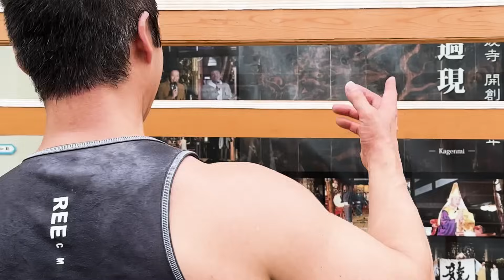【20万人記念】かんちゃん住職のお盆は超過酷!?どんな1日なのかを密着してご紹介！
本日は、お盆中の2日間に密着していただきました♪

　かんちゃん住職のプロフィール🤗
1996（平成8）年 8月 第2期信行道場終了（日蓮宗僧侶の資格を得る）

2004（平成 16）年 9月 日蓮宗布教院5回生の課程を修了（宮城県孝勝寺）

2005（平成17）年 2月 日蓮宗大荒行堂再行成満

2006（平成18）年 12月 冬至水行祭・ほしまつり実行委員長

2007（平成19）年 4月 富山県黒部市経妙寺（清水庵）の法燈を継承し、住職となる

2011（平成23）年 2月 日蓮宗大荒行堂三行成満

2012（平成24）年 4月 富山県日蓮宗青年会会長に就任
　 4月 北陸教区長に就任
　 5月 全国日蓮宗青年会（行学道場担当）実行委員長に就任

2014（平成26）年 4月 全日本仏教青年会理事

2015（平成27）年 4月 富山県布教師会長に就任
　 8月 グリサポとやま副代表に就任

2017（平成29）年 11月 真成寺開創500年祭実行委員長

2019（令和元）年 12月 法務大臣より保護司に任命

2021（令和3）年 8月 松井守男画伯と神田明神にて対談